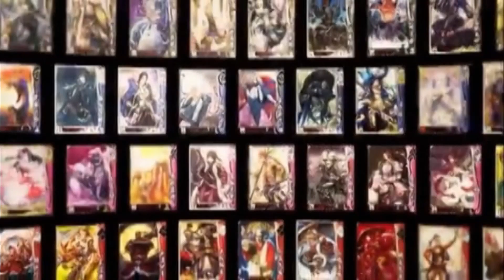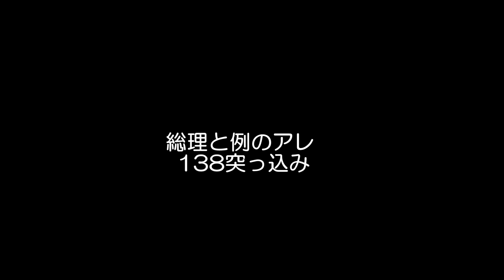戦国大戦 Ver3.02H 例のアレ其の138 マッスル式国士無双十三面vs拠点防衛用兵器・ミョウインニ＝サン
『妙印尼が量産された暁には
連邦なぞひと捻りにしてくれるわ！』
ラインを繋げた数だけ弓を放つ妙印尼を見てると
ソロモン戦のビグザムを思い出してしまった・・・(´Д｀)。

この後、お陰様で正２位に昇格しました。
昇格戦はグダグダだったので御蔵入りです(´・ω・｀)。